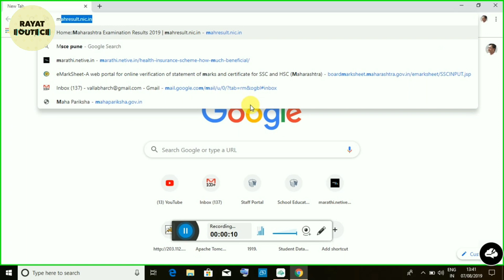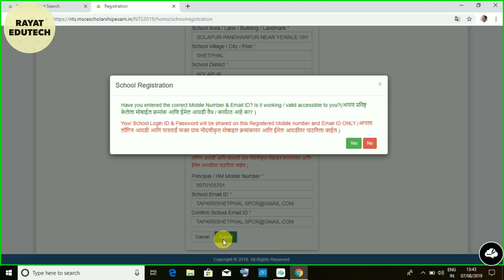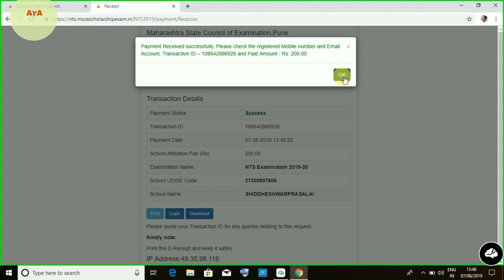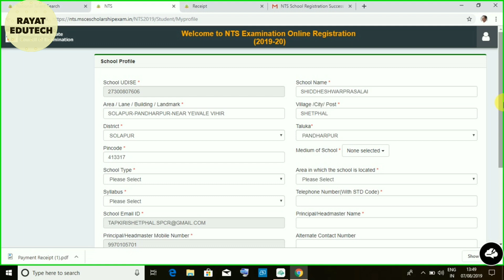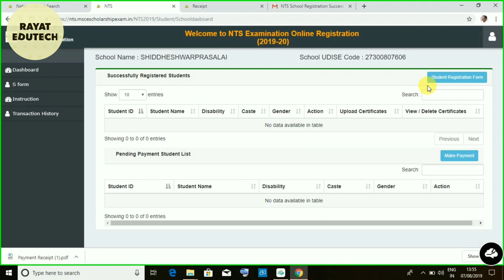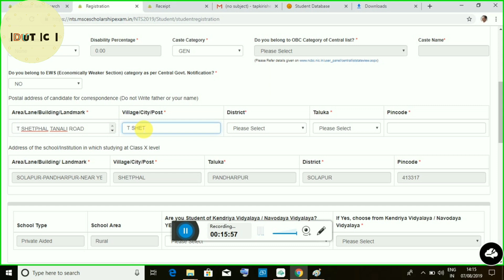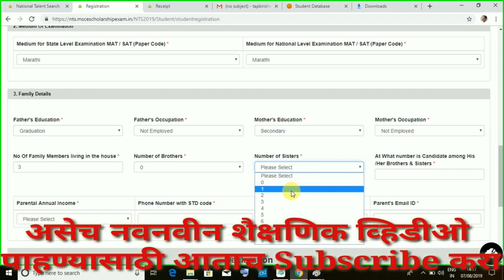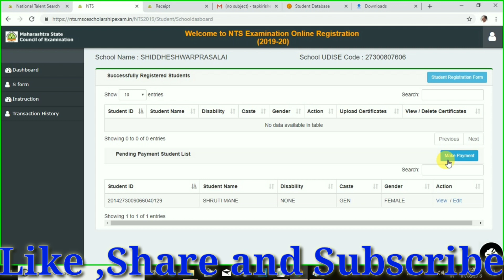NTS registration & Online Application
इयत्ता 10 वीतील मुलांचे NTS परीक्षेसाठी सन 2019-20 मध्ये कसे करायचे याच बरोबर विद्यार्थीची ऑनलाईन आवेदन पत्रे कशी भरायची याविषयी अधिक जाणून घ्या ह्या व्हिडिओ मध्ये